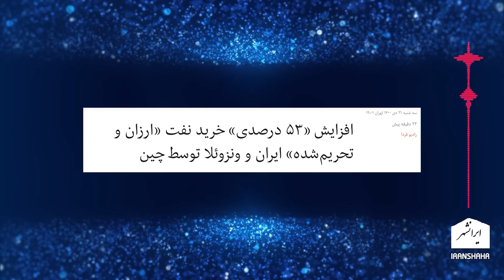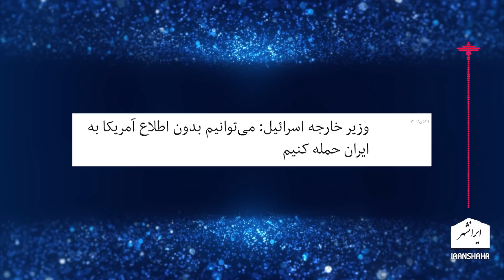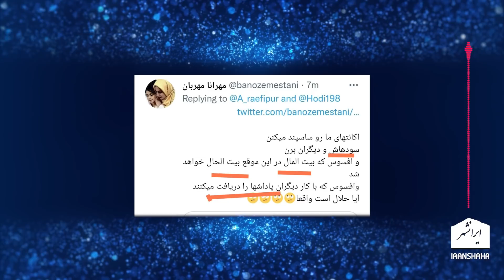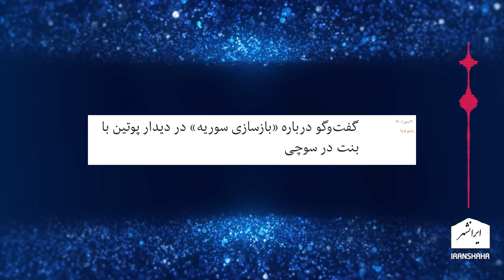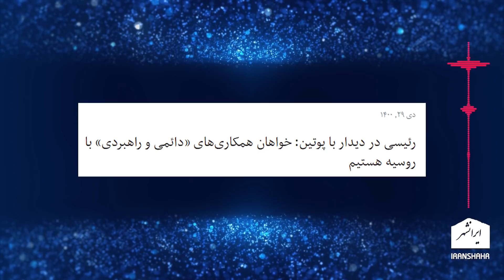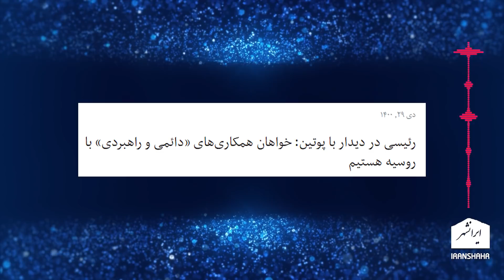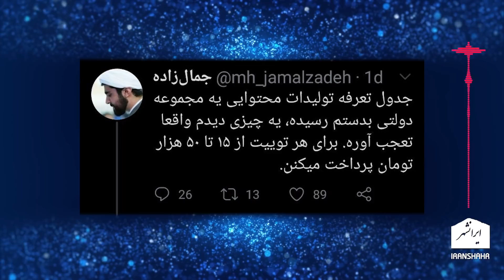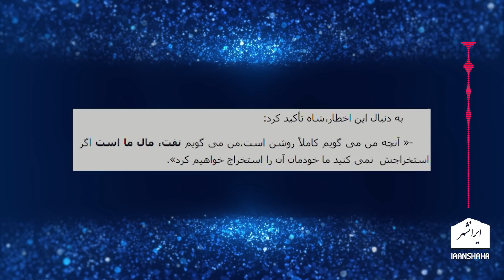خامنه ای پول را بردار و فرار کن، پادکست 112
در این پادکست به سه موضوع از جمله به طمع شدید خامنه ای به پول و اموال مردم ایران می پردازیم

تویتر      : @Iranshahrtv
اینستاگرام : @iranshahrtv